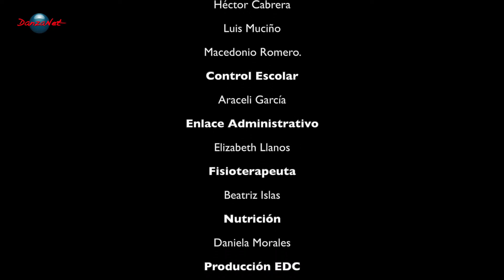LA LUZ QUE HABITA EN MÍ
Cada persona es única e irreemplazable, a veces tu mente te engaña diciéndote que no eres bueno, que no hay esperanza, en el camino aprendemos esto: eres importante, único y aportas al mundo cosas que nadie más tiene, quizás llegando al fondo de nosotros mismos, en lo más profundo, en esa oscuridad, tenemos una revelación, un momento de conciencia plena, donde hayamos la luz que habita  en ti.
Dirección Coreográfica: Francisco Magaña
Vestuario: Dania Cruz, Vania Hernández y Francisco Magaña
Intérpretes: Tercer año

Función de Graduación
Escuela de Danza Contemporánea del CCOY
Videografía escénica; DanzaNet TV
Relización: Jaime Soriano